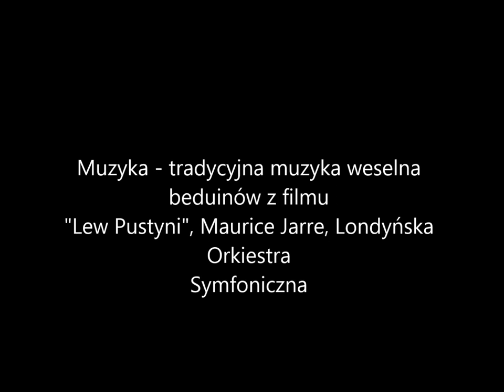Postynia odcinek 1 - Wyjdź na pustynię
Komentarz do Ewangelii z pierwszej niedzieli wielkiego postu 2019 - Łk 4, 1-13

Komentarz Ewangelii - Grażyna Drzymała, Agnus Dei
Konsultacje - ks Wojciech Szornak, Agnus Dei
Wykorzystany obraz - Chrystus na pustyni, Iwan Kramskoj, 1872
Muzyka - z filmu "Lew Pustyni" Maurice Jarre, London Symphony Orchestra